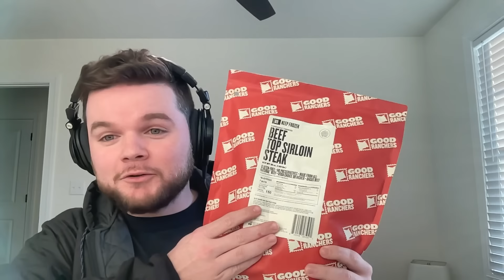Where Are All The Good Men At?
We recently received a message from a young woman in our community telling us that while she appreciated our critiques of feminism and the frustration men are experiencing in the dating world, women are also struggling! The request was, what is a good woman looking or a good man to do in a culture that seems determined to ensure they never meet?

Take advantage of Nick's exclusive offer at GoodRanchers.com and get 2lb of free chicken for a year when you subscribe in January, plus $20 off your order. to take advantage of this offer.

Chapters:
00:00:00 - Intro
00:13:05 - What attracted me to Tina
00:27:56 - Attracting a Man Who Values Communication and Reasoning
00:41:42 - Asking Deep Questions on a Date
00:54:50 - The Influence of Society on Relationship Expectations
01:08:04 - Seeking a Deep and Meaningful Connection
01:22:40 - The importance of common values in relationships
01:35:33 - Recognizing Red Flags in Relationships
01:49:53 - Parting as Friends
02:02:09 - Wrap up